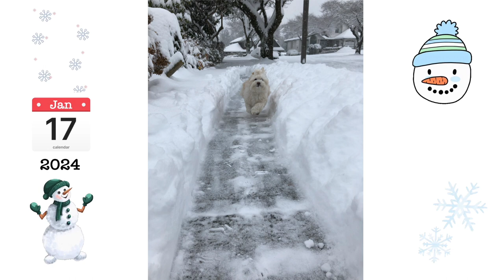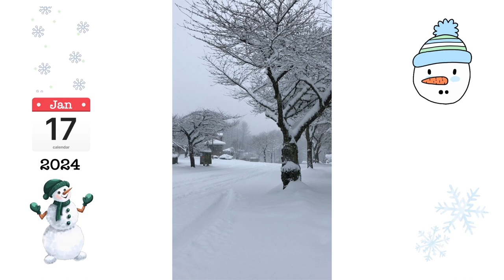Snow Day ❄️☃️ | January 17, 2024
Video Description: Snow day! Dog walking in the snow, a tree covered with snow. Snow content

Summary: January 17, 2024 First snow fall of the year ❄️ ⛄️